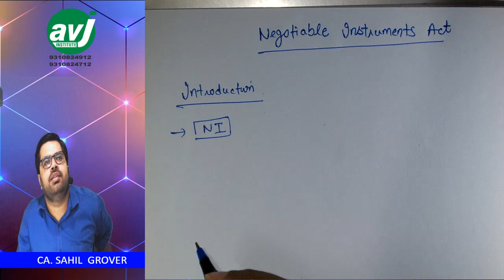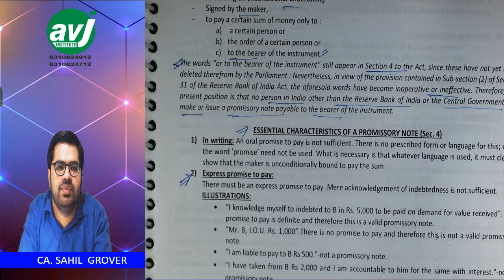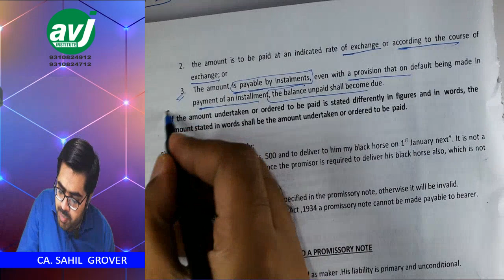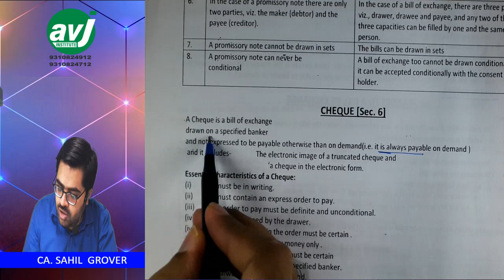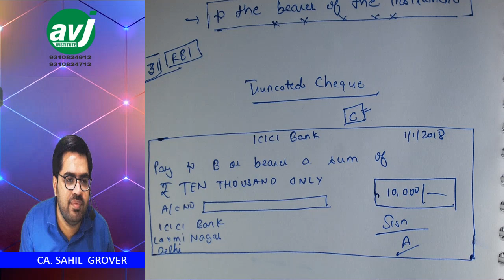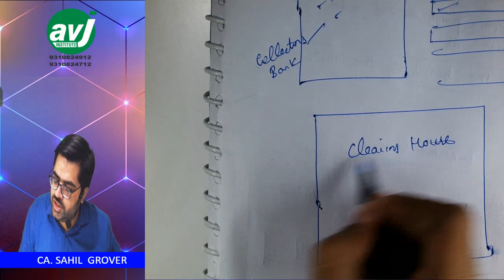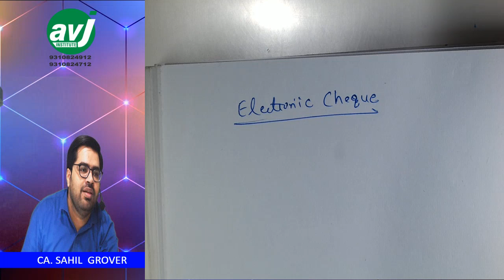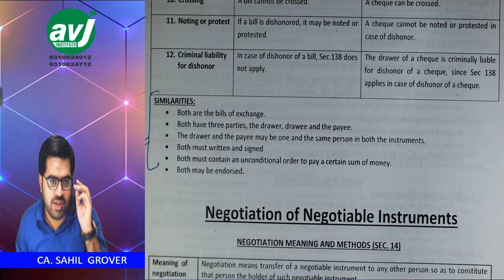Negotiable Instruments-Part 4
Join our telegram Channel for free notes,voice clips, charts at:
Inter-

Negotiable Instruments Act 1881-Part 4

CA.Sahil Grover is a practicing Chartered Accountant with vast experience in the field of Commercial Laws,Stock markets and Financial consultancy.He is law graduate (LLB) from Faculty of law,Delhi University.He completed his graduation(B.com(H) from Shri Ram College of Commerce,Delhi University.